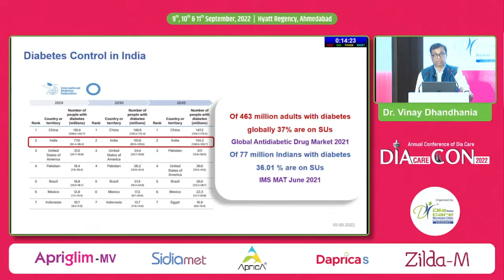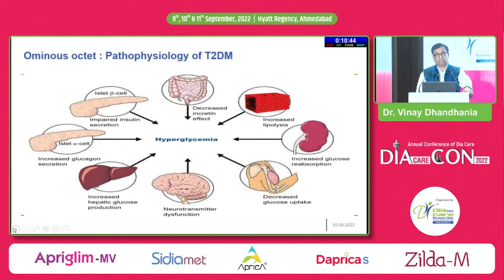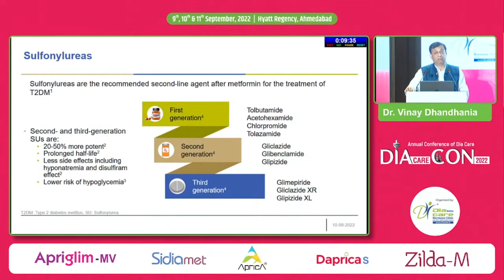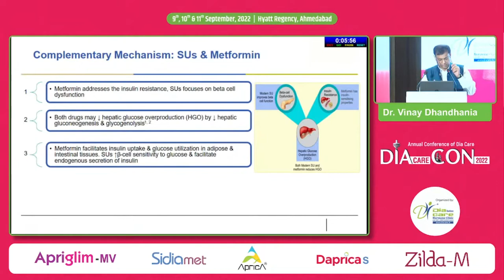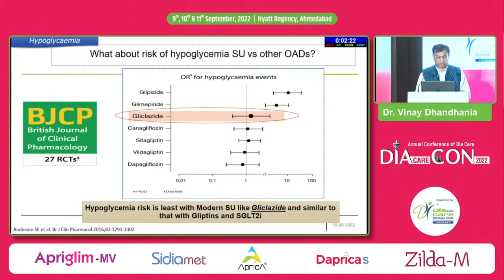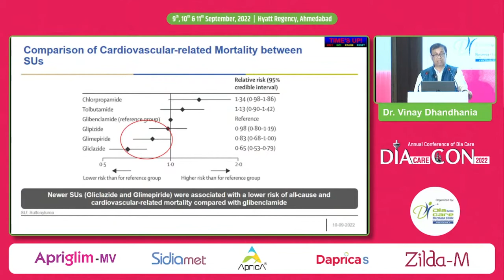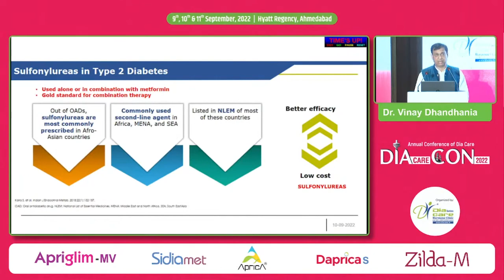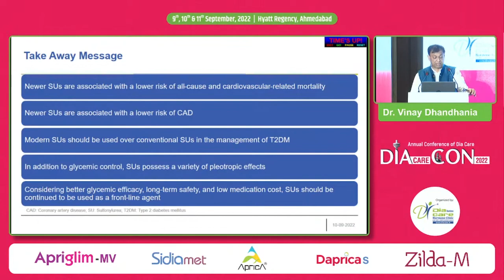Dr. Vinay Dhandhania: Is there a Place for Sulphonylurea in Type 2 Diabetes Management?